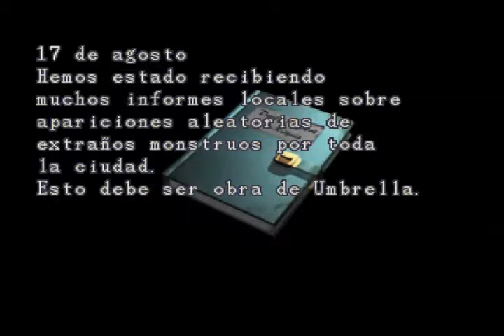Guia Resident Evil 2 Part 3 [Leon] [Wn nunca nunca confies de un puto zombie D:]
donacion :3
Asi es, se comienza a subir la guia de Resident evil 2
recuerden ver la parte de "Claire" que la subira "Bloodylink"en su canal salu2 n_n

y tambien un aviso mi amigita zelina hara la guia de "Resident evil 3 nemesis" :D!! asi que no se pierdan su guia como jill n_n salu2